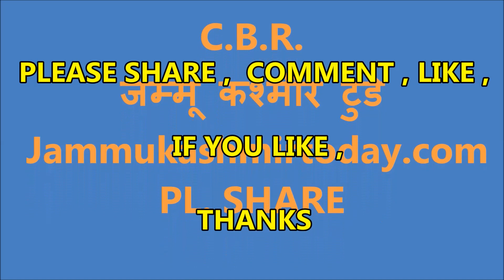WE ALL HIDE IN FIELDS खेतों में छिपते थे KHET ME CHHIPE,RAWALAKOT TOLIPEER,POJK,POONCH ,PARTITION-47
हम सब खेतों में छिपते थे
KHET MEIN CHHIP JATTE THE HAM- PALLANDARY  RAWALAKOT

TOLIPEER,POJK,POONCH VALLEY,PARTITION STORY---1947
- POONCHHI,  PAHADI LANGUAGE POJK .

श्रीमती कांता देवी गांव पजजा  पलंदरी, रावलाकोट.
JAMMU KASHMIR STATE ,INDIA .

ITIHS KI DUNIYA  -

 इतिहास की दुनिया -

 Live history of partition of  1947.

 LIVE HISTORY OF PARTION OF INDIA - 1947

   JAMMU KASHMIR TODAY
                                                          चित्रभानु राकेश सिंह
                                                   JAMMUKASHMIRTODAY.COM
                                                  CHITTARBHANU RAKESH SINGH

JAMMU KASHMIR TODAY POONCHHI PAHADI LANGUAGE .

PLEASE SHARE ,  COMMENT , LIKE , IF YOU LIKE ,THANKS